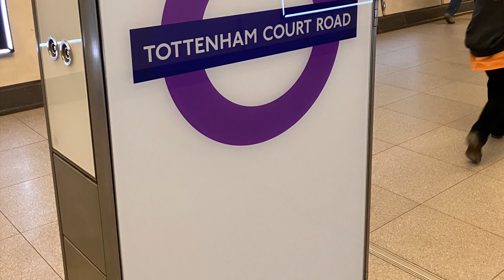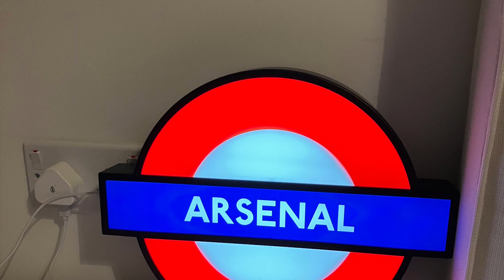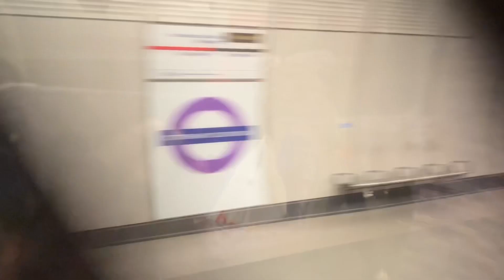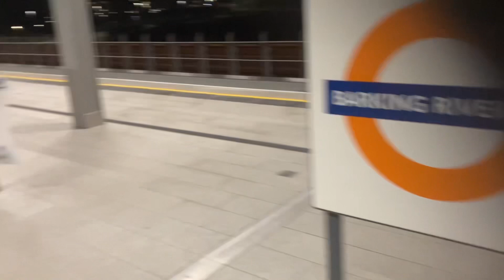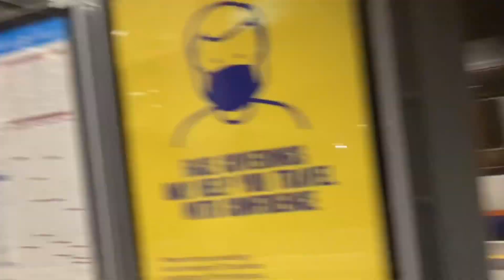Goodbye 2022 and hello 2023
There was a major problem with the music system so the sound will be repetitive which isn’t fun to listen to